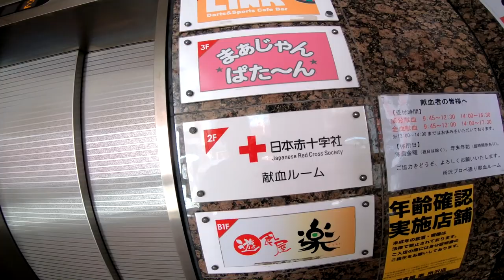【献血なんて、どう？Vol.03】‹326回目›所沢プロペ通り献血ルーム（埼玉県）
関東一円の献血ルームを紹介するこのシリーズ、
第三回目の今回は、埼玉県所沢市にあります『所沢プロペ通り献血ルーム』です。

イオン所沢店と西武所沢駅を結ぶおしゃれな商店街『プロペ通り』のど真ん中に構えるこのルーム、抜群の立地、こぢんまりとしてキレイな室内、良い献血ルームとしての条件を備えたルームです。

所沢プロペ通り献血ルーム　データ
住所：
　〒359-1123
　埼玉県所沢市日吉町10-19
　Tokorozawa ex2階

受付時間：
　【成分献血】
　　9:45～12:30／14:00〜16:30
　【400ml / 200ml】
　　9:45～13:00／14:00〜17:30

定休日：
　毎週金曜日
　(金曜日が祝日の場合は開所)
　年末年始（臨時開所あり）

ベッド数：
　全11床
　成分献血用8床
　全血献血用3床